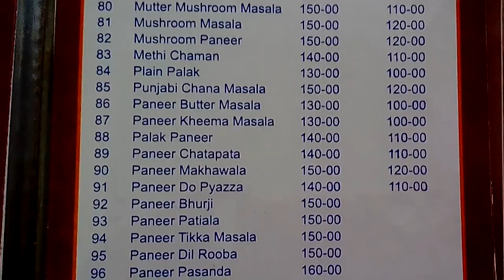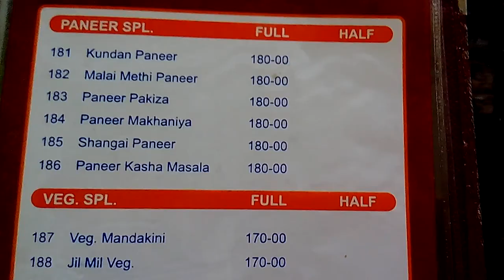Santosh Family Dhaba in Kothaguda, Hyderabad | Menu | Yellowpages.in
santosh family dhaba
restaurants
dhabas
fast food
dhaba restaurants
multicusine restaurants
north indian restaurants
punjabi restaurants
chinese fast food joints
best restaurants in kothaguda
best restaurants in hyderabad
kothaguda
hyderabad
yellowpages.in
santosh dhaba madhapur menu
shree santosh family dhaba hyderabad, telangana
santosh family dhaba madhapur menu
balaji santosh family dhaba hyderabad, telangana
shree santosh dhaba madhapur
santosh dhaba kondapur
shree santosh family dhaba madhapur
santosh family dhaba dargah
santosh family dhaba madhapur
balaji santosh dhaba chandanagar
balaji santosh dhaba menu
balaji santosh dhaba santosh nagar
santosh dhaba kondapur menu
santosh dhaba kothaguda
santosh dhaba gachibowli
santosh dhaba menu card
santosh dhaba exclusive hyderabad, telangana
santosh dhaba online order
santosh dhaba dargah
santosh dhaba ramanthapur menu